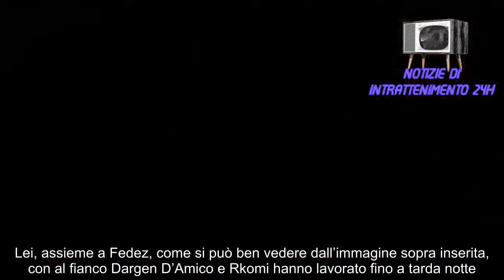Ambra Angiolini al settimo cielo, passa la nottata col famoso collega di Renga FOTO06415406